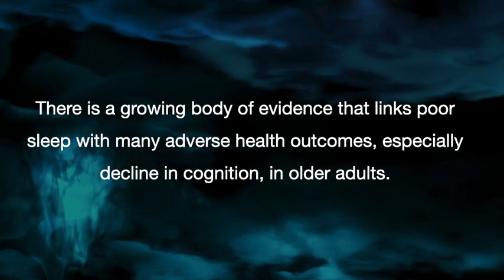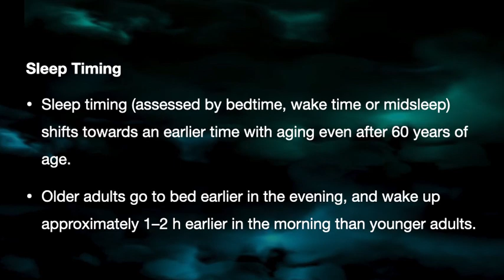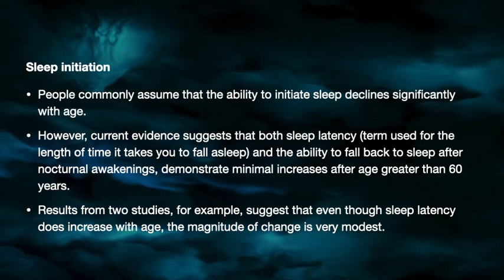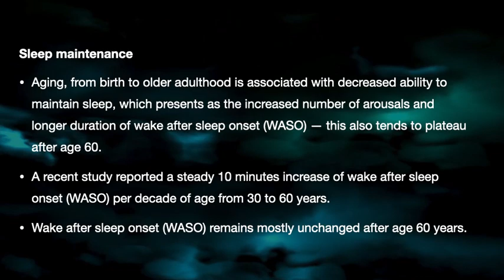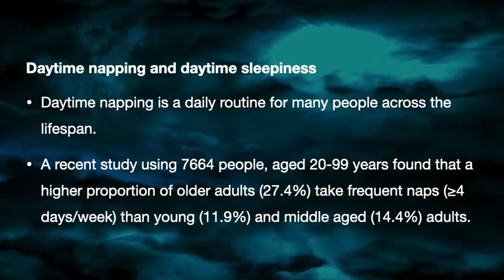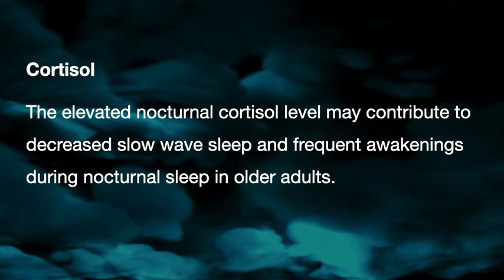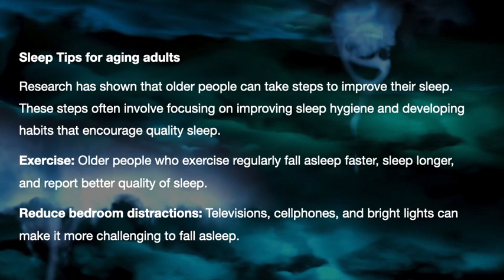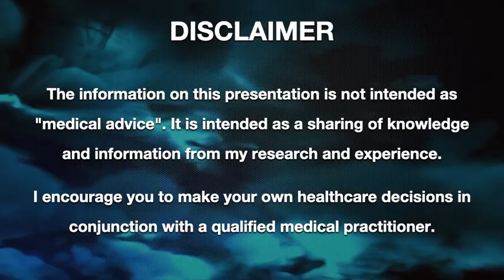Aging and Sleep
Sleep is a formidable challenge for the aging population. This clip in the Sleep Series points at some of the issues of sleep with the aging. If you understand the challenge, you can mend cause...